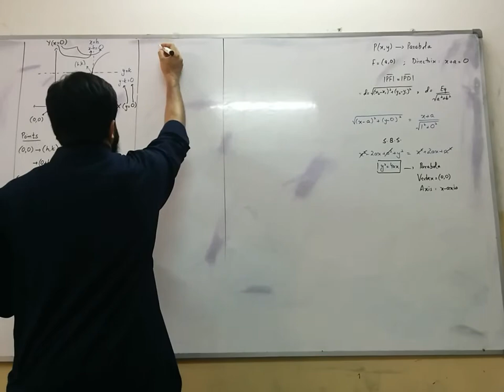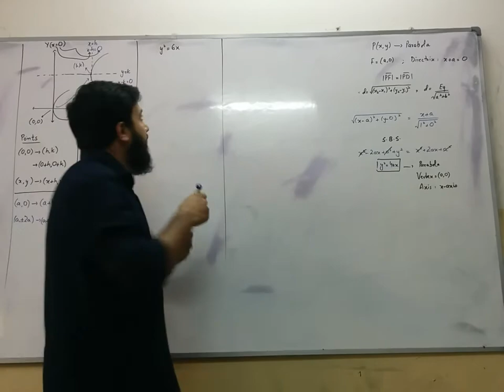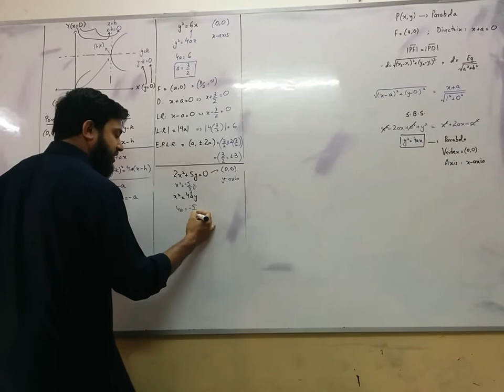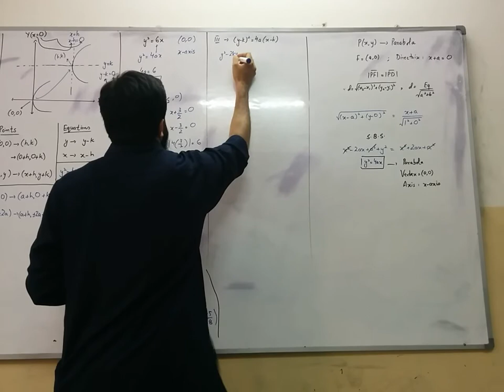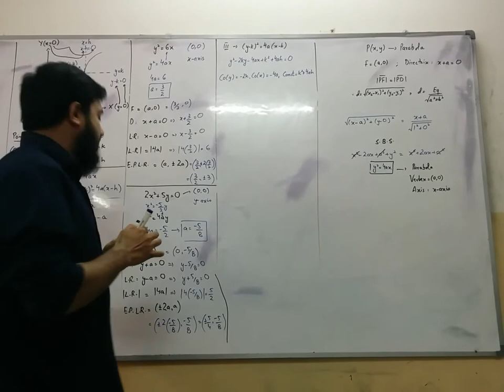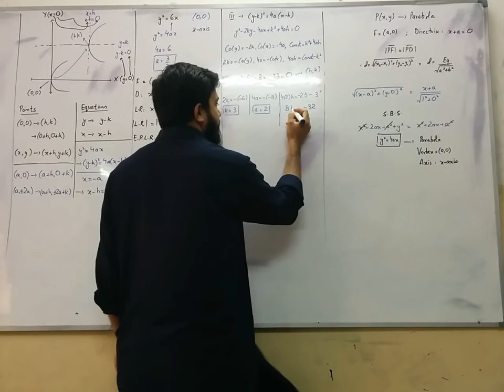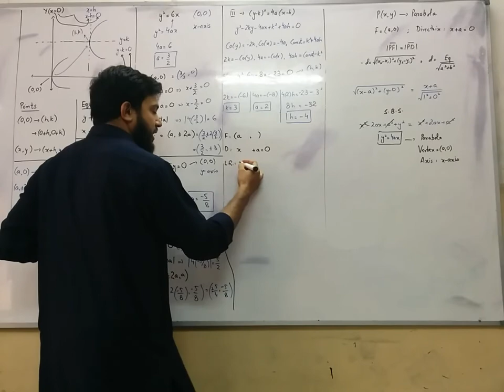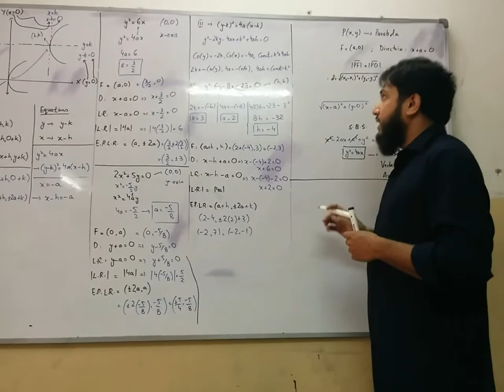ECAT (APTITUDE TEST) XII Math Chap: Parabola - Shortcut by Sir Ahsan Abdullah Patel - Part 1